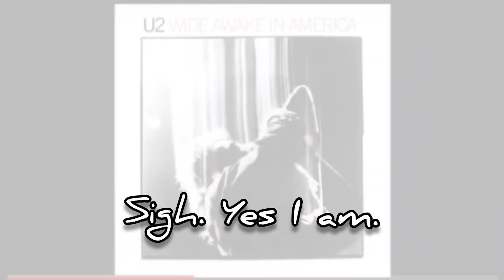I'm Wide Awake In America.